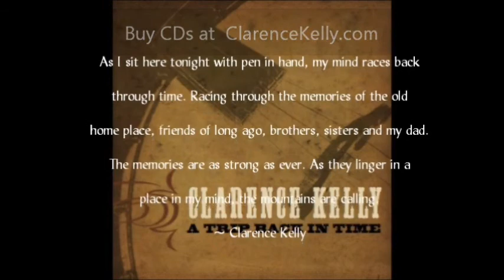Clarence Kelly And Nu-Cut Road - Unwedded Woman